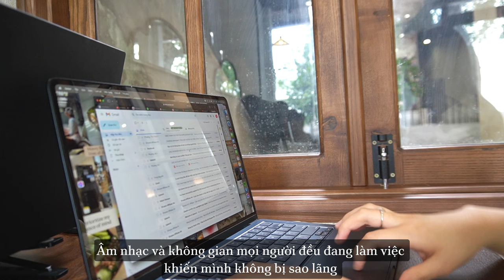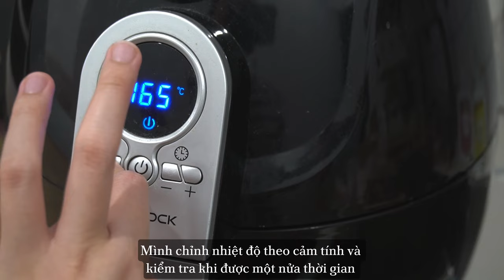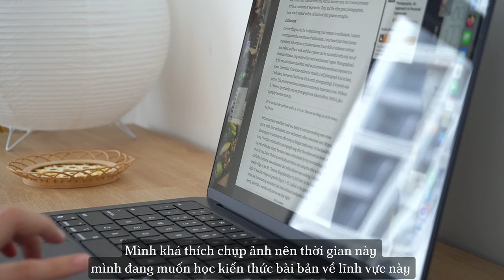Vlog | Cuộc sống hàng ngày khi ở một mình: cafe date, học pha matcha latte, tự nấu ăn - dear hazel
Xin chào! Đây là vlog đầu tiên của mình, mong rằng mọi người sẽ có những giây phút thư giãn và vui vẻ khi xem vlog này của mình nhaaa.

~Thiết bị sử dụng:
+ Mình sử dụng máy ảnh Sony A6400 và điện thoại Iphone 12 promax để quay.
+ Mình sử dụng Macbook Air M2 và Capcut để chỉnh sửa.